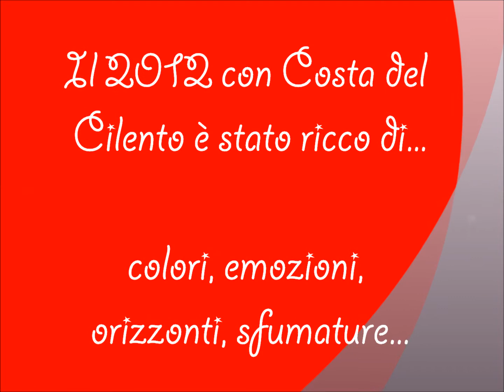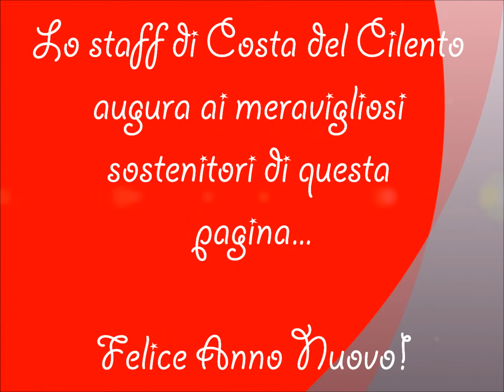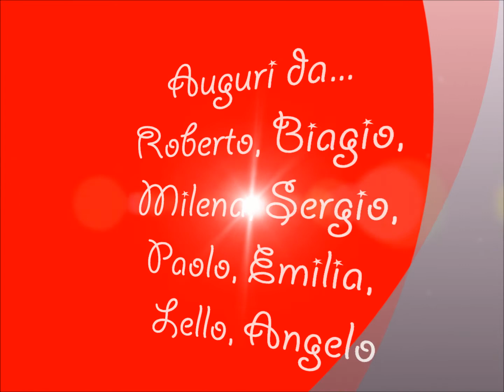Felice Anno Nuovo dallo staff di Costa del Cilento!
Per ogni mese del 2012 abbiamo scelto le tre foto che vi sono piaciute di più ed il risultato è questo video per augurarvi un Felice Anno Nuovo. Buon 2013, affinché si realizzi tutto ciò che desiderate!

Buon Anno dallo staff di Costa del Cilento!